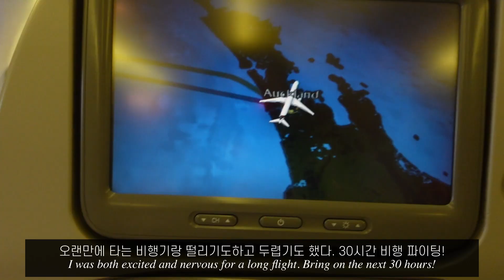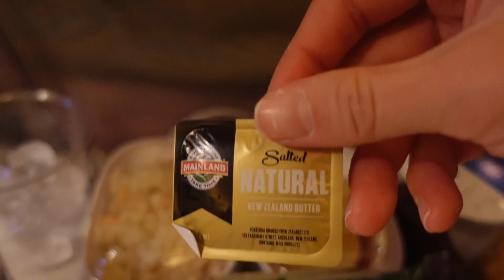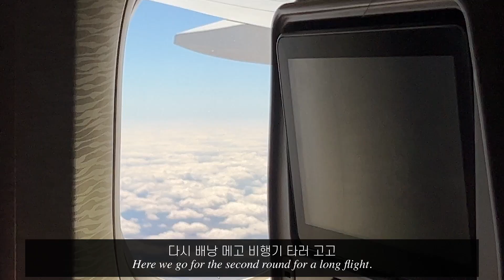🇵🇹포르투갈에 살아보러 가기🇵🇹 ㅣ에미레이트 항공 30시간 비행 탑승후기. 뉴질랜드에서 포르투갈로 떠난다ㅏㅏ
드디어 떠났고 우리의 첫 목적지는 포르투갈이 되었다. 일단 포르투갈을 베이스 나라로 삼고 여행을 플랜해보기로 했다. 언어도 문화도 완전 다른 나라이기에 더 설랬다. 근데 30시간비행은 다신 못할듯...